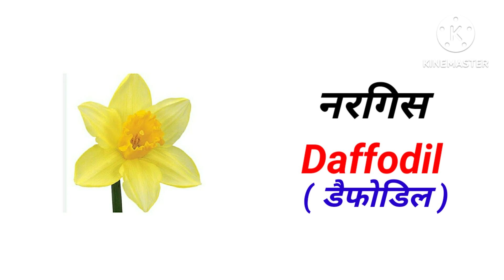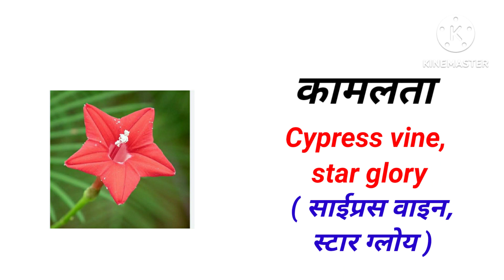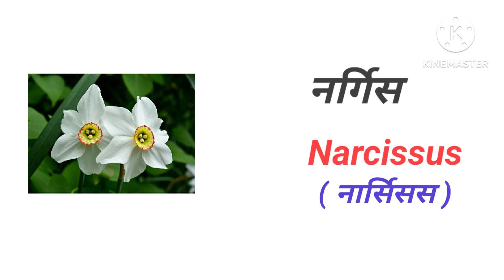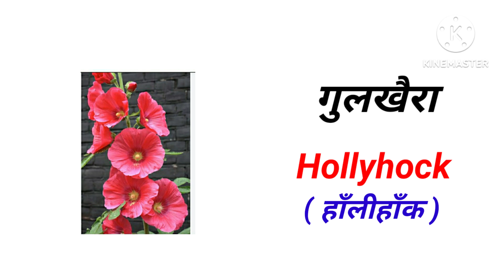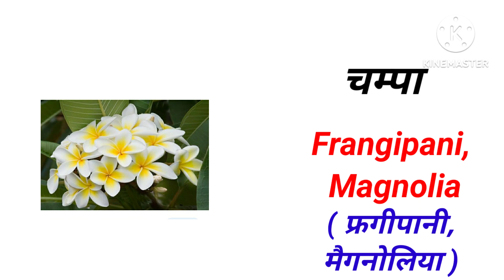Flower name in english to hindi with picture !! flower name !! flower vocabulary ✍️✍️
Flower name in hindi to english with picture !! फूलों के नाम अंग्रेजी में ✍️✍️